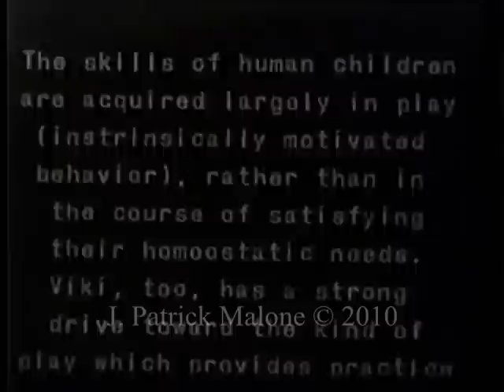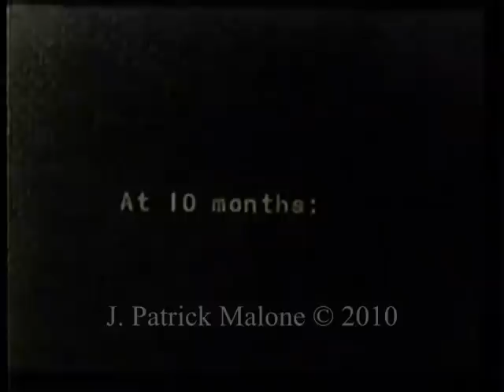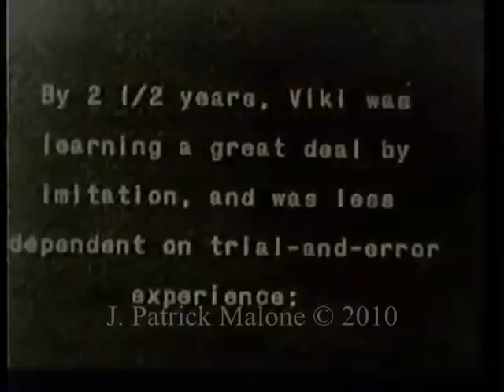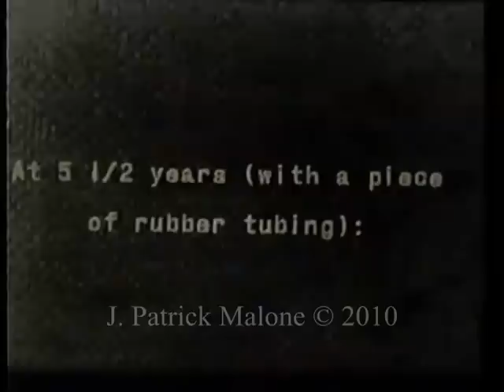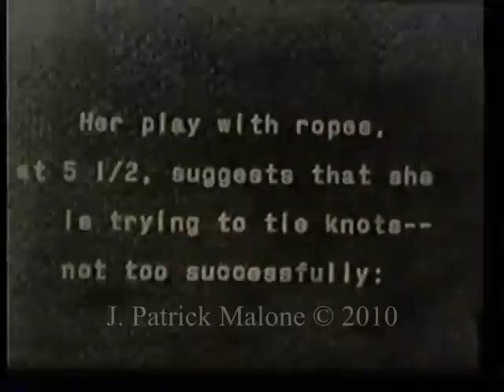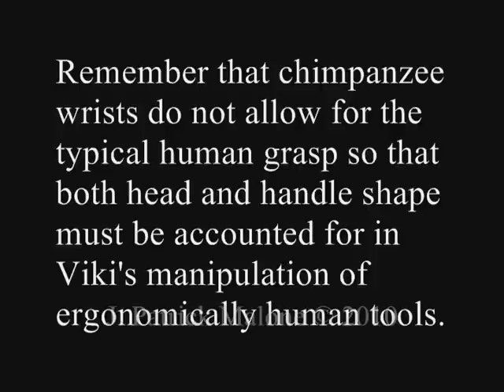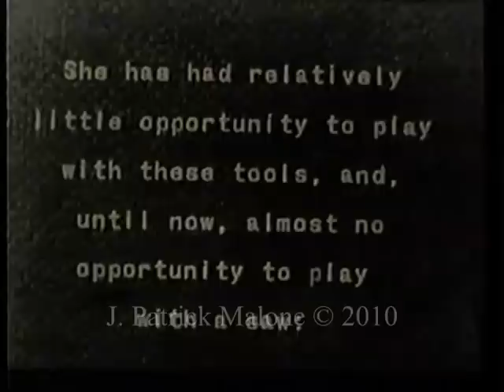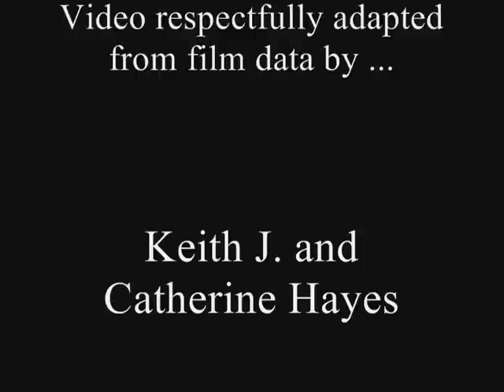Spontaneous play imitation in a human encultured chimpanzee: Part 1 of 4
The Hayes realized that a comparison of human child to a chimpanzee raised in the forest, or personality distorting laboratory imprisonment ,would be utterly useless. They decided that in order to apply evaluations of intelligence designed for humans, they must strive to raise an ape like a human child. Their adopted chimpanzee daughter, Viki, like Gua before her, came to understand spoken language and use tools in the way that all human children do. Viki was taught by her caretaker experts modelling appropriate interactions with cultural artefacts and who provided ample opportunity to playfully imitate those behaviours within a secure social miieu.

The purpose and character of the use is for nonprofit educational purposes. 2. The nature of the material is factual. 3. The amount and significance of the portion used in relation to the entire work is not significant. 4. The use will have no effect upon the potential market for or value of the copyrighted work, this use is non-monetized, and no commercial media is authorized on this channel. This segment is currently important for use in my Ph.D. research as well as the high school science classes I teach.